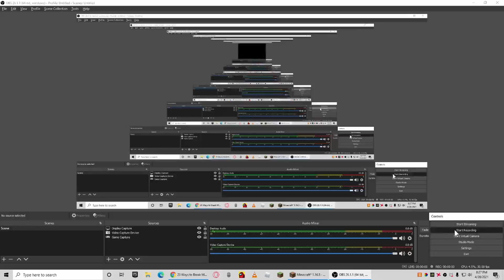watch if you want new pc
oof